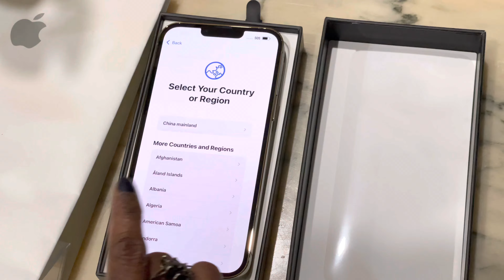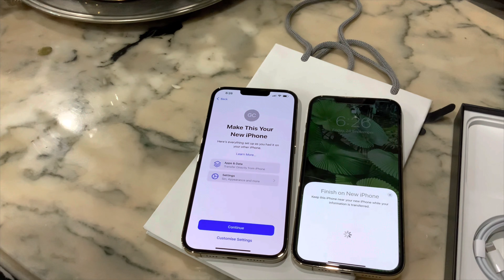IPHONE 13 PRO MAX UNBOXING | TAMIL VLOG | PERTH / AUSTRALIA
Hello people, hope you  liked my video and thanks for visiting 😊🙏🏽